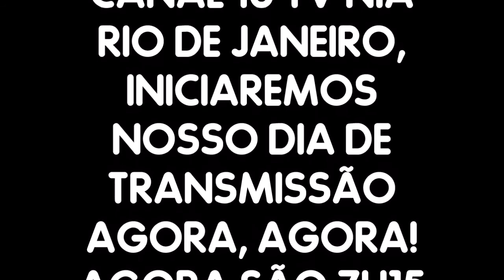Rede Nia Beginning Of Broadcast Day May 16, 1970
Hi, TOMORROW AND FRIDAY I HAVE NO SCHOOL! YAY! BEACUSE OF CORONAVIRUS! This is why i posted this video at 11 PM